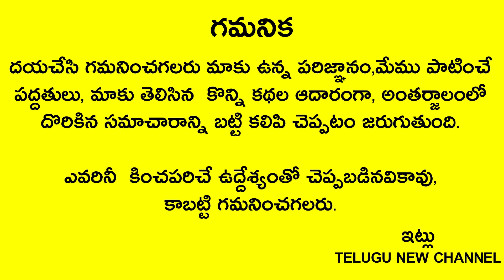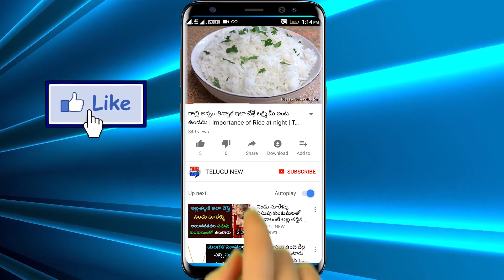ఆడవాళ్ళు పొరపాటున ఉగాది నాడు ఈ మూడు వస్తువులను పెట్టుకుంటే మీ భర్త అడుక్కుతింటాడు అన్నీ కష్టాలే